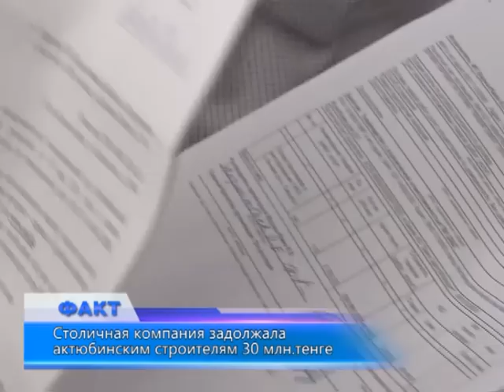Столичная компания задолжала актюбинским строителям 30 млн.тенге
Столичная компания обманула актюбинских рабочих на тридцать миллионов тенге. Более девяноста специалистов ТОО «ВК Д&Д», занимающиеся строительными работами в нефтегазовой отрасли, четвертый месяц не могут не то чтобы получить заработанные деньги, но и найти своего хозяина. В непонятной ситуации пробовали разобраться специалисты управления по инспекции труда, но связаться с бизнесменом так и не удалось.
Проблемы в ТОО «ВК Д&Д», по словам его работников, начались осенью прошлого года. Именно тогда компания перестала производить обязательные отчисления в пенсионный фонд, ну а в феврале рабочим в первый раз не выплатили заработную плату. Два месяца люди молчали, стараясь отнестись к ситуации с пониманием, мол, в стране кризис, и надеялись на улучшение положения. Однако этого не случилось. На сегодняшний день общая задолженность перед строителями составляет более трёх десятков миллионов тенге.
В апреле около сотни актюбинских рабочих обратились в областное управление по инспекции труда с коллективным заявлением. Местное ведомство направило письмо в Астану, где находится головной офис ТОО. В управлении занятости, труда и социальной защиты Астаны рассказали, что по данному делу была проведена проверка. Компании выписано предписание об уплате штрафа в 60 МРП, руководству поручено полностью расплатиться с рабочими. Однако после непродолжительного общения с трудовыми инспекторами хозяева ТОО сменили адрес, указанный в договоре.
В настоящее время материалы переданы в столичный департамент юстиции для установления местонахождения компании.